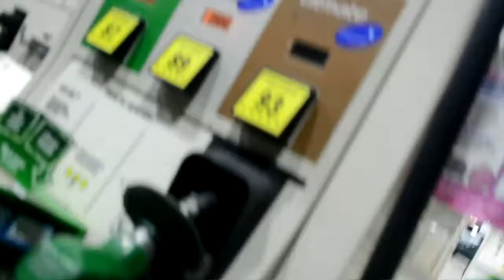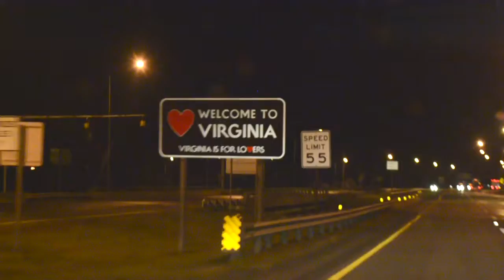FSU Day 1